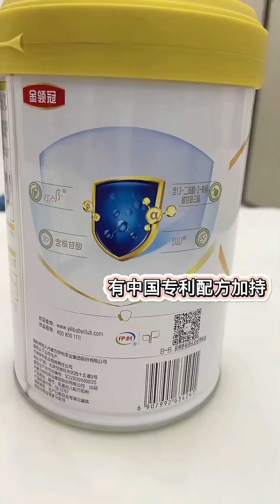爸爸和兒子玩捉迷藏，聰明的兒子只需略施小計，就找到了爸爸#萌娃#搞笑【茶茶多可愛】